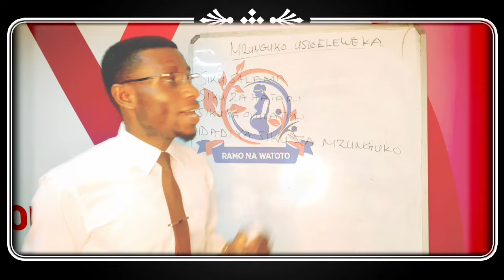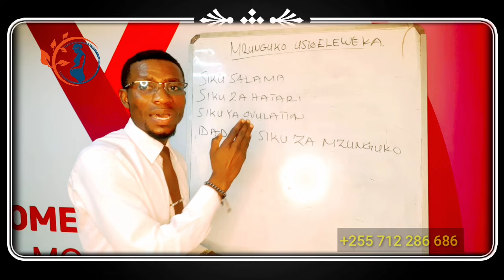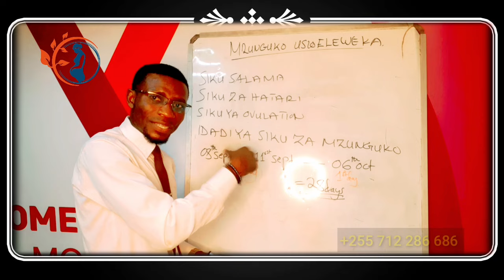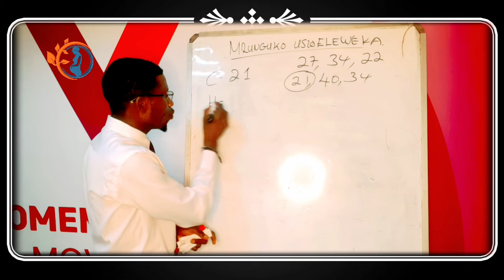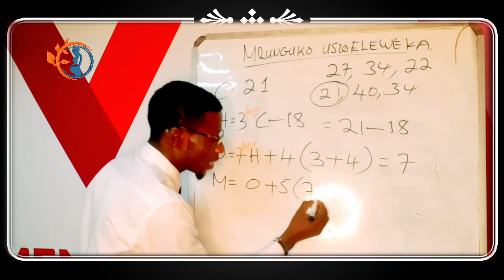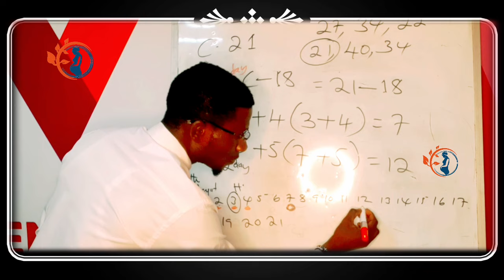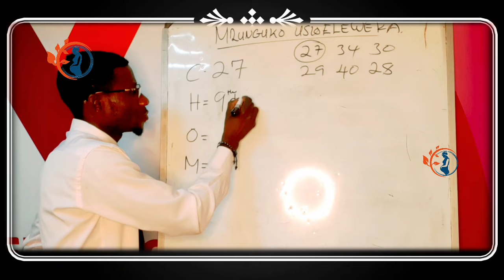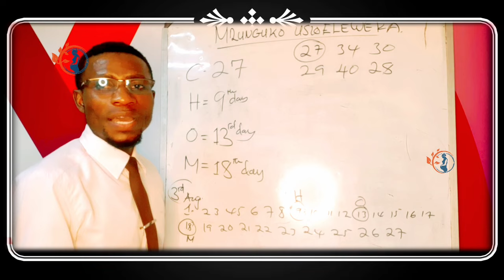MZUNGUKO USIYOELEWEKA (CALENDAR ) Irregular Menses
Hii video nimeandaa kuelekeza namna ya kupiga mahesabu ya kujua siku salama, siku za hatari na siku ya ovulation kwa mwanamke ili kuepuka mimba zisizotarajiwa, au kwa wenye kushindwa kupata ujauzito kwa sababu ya kutokujua siku njema za kupata ujauzito @ramonawatoto  @mwijagemindset